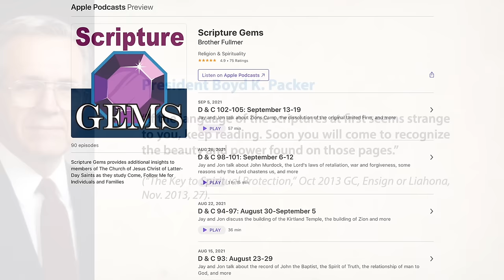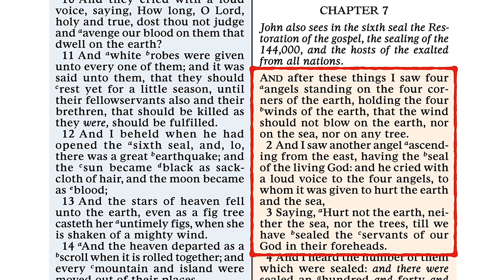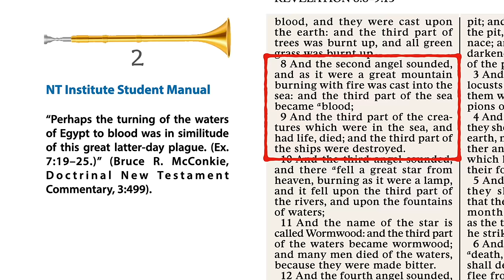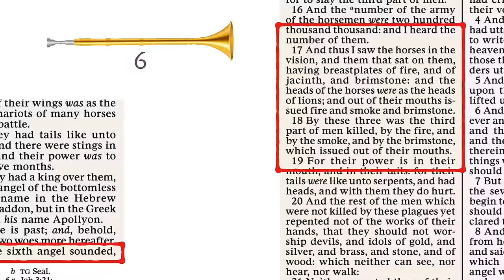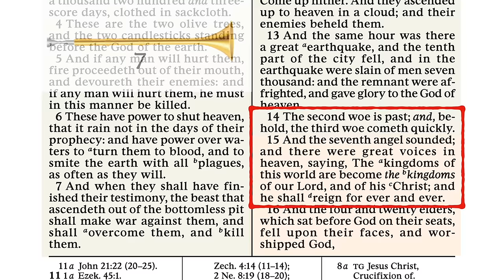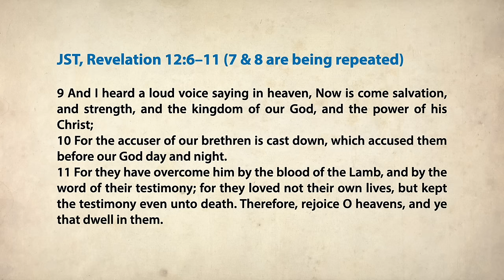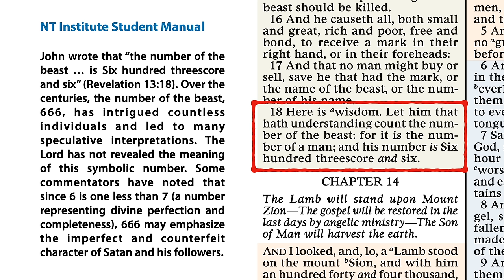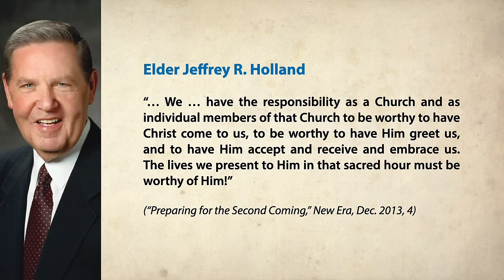Scripture Gems S04E50-Come Follow Me: Revelation 6-14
The Seals are opening. Find out what is in each one and what it means in the Plan of Salvation.
Timecodes:
0:00 - Introduction
01:19 - Revelation 6
11:42 - Revelation 7
19:34 - Revelation 8-9
35:44 - Revelation 10-11
44:09 - Revelation 12
59:34 - Revelation 13
01:06:16 - Revelation 14

December 2019 Ensign
The Book of Revelation: A Testament to the Lamb of God
By Nicholas J. Frederick, Assistant Professor of Ancient Scripture, Brigham Young University
Messages of the Book of Revelation for Latter-day Saints (digital only)
By Richard D. Draper, Emeritus Professor of Ancient Scripture, Brigham Young University
BYU New Rendition of Revelation (read for free online)
By Michael D. Rhodes, Richard D. Draper
December 2015 Ensign, “Joseph Smith and the Book of Revelation”.